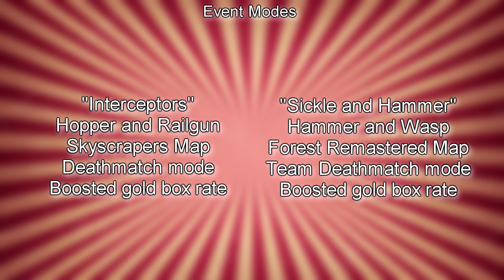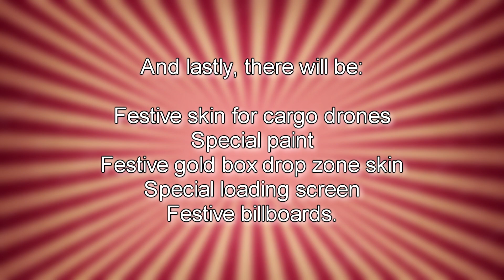Circus Day 2022 Event! All the news - Tanki Online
Do you like this event?
My Accounts:
Babi (Main)
B.A.B.I (Secondary)
Babi.RTL (Road to Legend)
I3abi (Alternate)
Skills_From_B.A.B.I (Alternate)